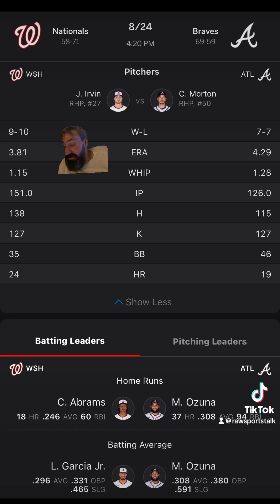Atlanta Braves VS Washington Nationals Free MLB Sports Betting Info 8/24/24